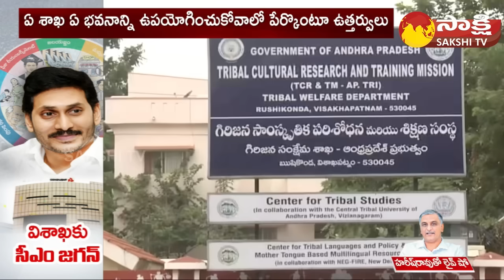CM Jagan Visakha: విశాఖలో పరిపాలన భవనాలు సిద్ధం..| CM Jagan Ruling From Vizag